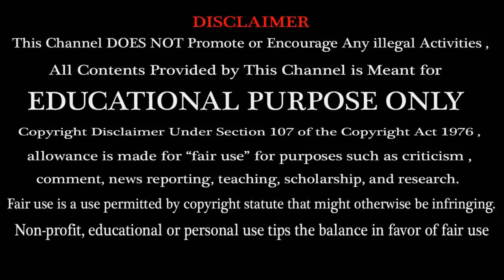History | யார் இந்த Ninja ? | உண்மை கதை | True Story || Documentary | Explained - Tamil.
Hi Friends ! In this video we are going to See about the History | யார் இந்த Ninja ? | உண்மை கதை | True Story || Explained - Tamil.

History | யார் இந்த Ninja ? | உண்மை கதை | True Story || Explained - Tamil.

A ninja or shinobi was a covert agent or mercenary in feudal Japan. The functions of the ninja included espionage, sabotage, infiltration, assassination and guerrilla warfare. Their covert methods of waging irregular warfare were deemed dishonorable and beneath the samurai, who observed strict rules about honor and combat. The shinobi proper, a specially trained group of spies and mercenaries, appeared in the 15th century during the Sengoku period, but antecedents may have existed as early as the 12th century.

In the unrest of the Sengoku period (15th–17th centuries), mercenaries and spies for hire became active in the Iga Province and the adjacent area around the village of Kōga, and it is from the area's clans that much of our knowledge of the ninja is drawn. Following the unification of Japan under the Tokugawa shogunate (17th century), the ninja faded into obscurity. A number of shinobi manuals, often based on Chinese military philosophy, were written in the 17th and 18th centuries, most notably the Bansenshukai (1676). ( Continue Reading This in Wikipedia )

Most Watched Video in My Channel.

* Personal details:

                           * Founder  -  Aravind.V ( EEE Student & Youtube Creator ).

                           * Age - 18